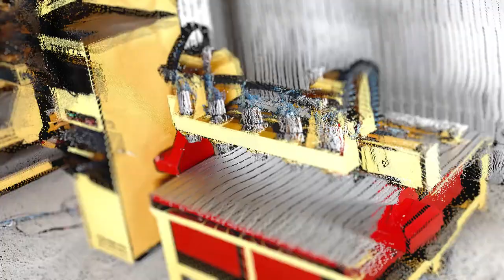Многошпиндельные станки с ЧПУ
Обзор многошпиндельных станков ЧПУ

CNC mulitspindle milling machines by Kamensk machine-tool plant. Products webpage